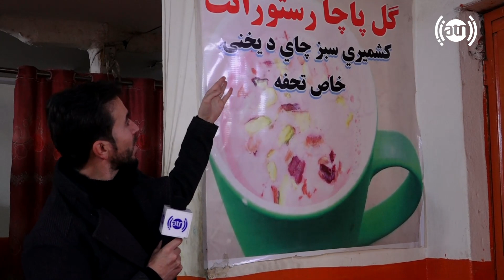Street Food: Cholay, the Pakistani street food / چولی (چهولی)، غذای پاکستانی در رستورانت افغانی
غذاهای خیابانی افغانستان: چولی (چهولی)، غذای پاکستانی در رستورانت افغانی
Street Food: Cholay, the Pakistani street food in Gul Pacha restaurant